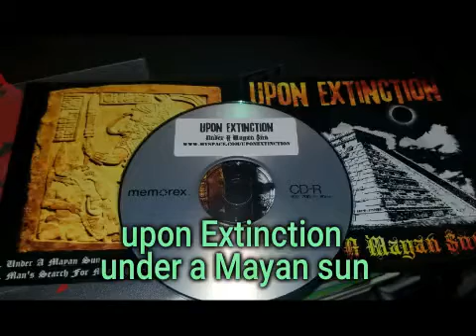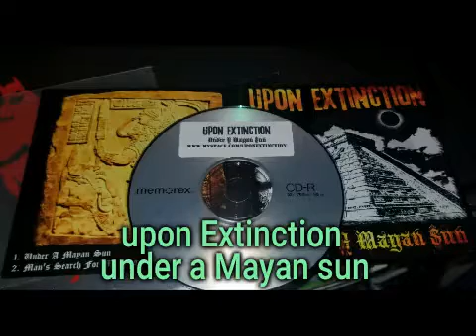Upon Extinction demo under a Mayan sun